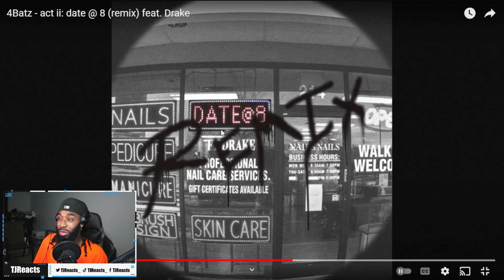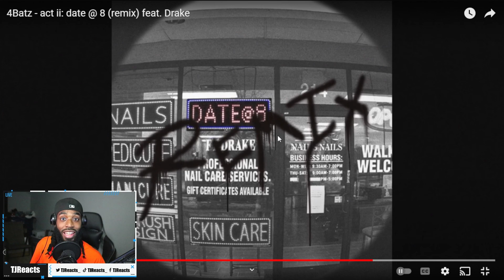DRAKE?!?!?! 4Batz - act ii: date @ 8 (remix) feat. Drake **REACTION**